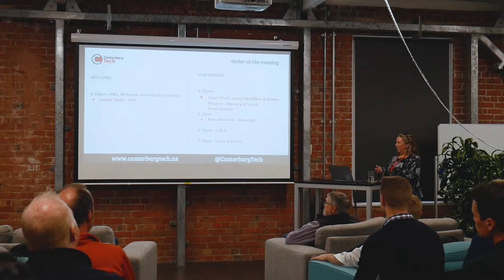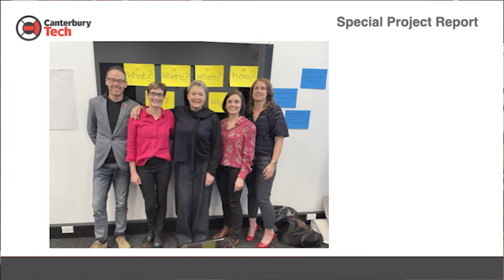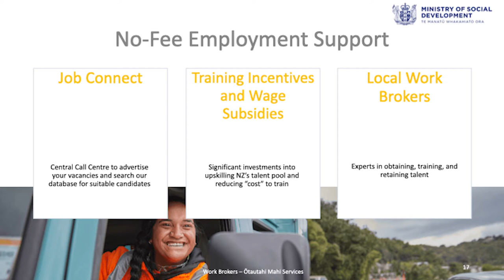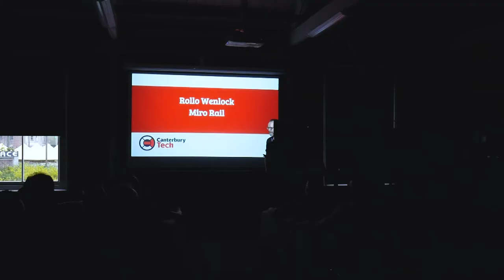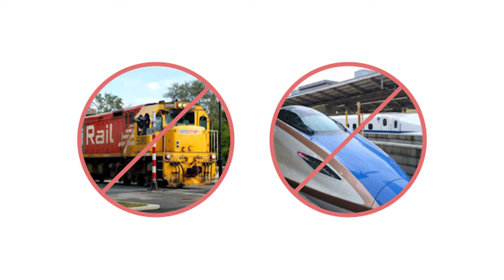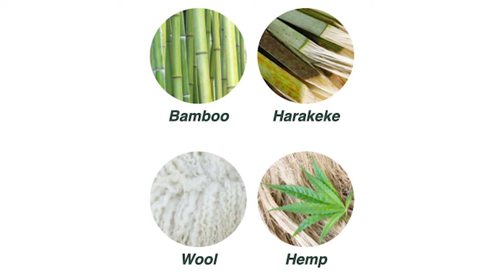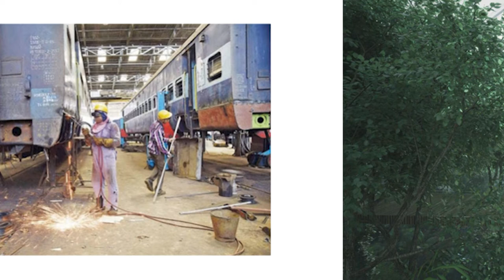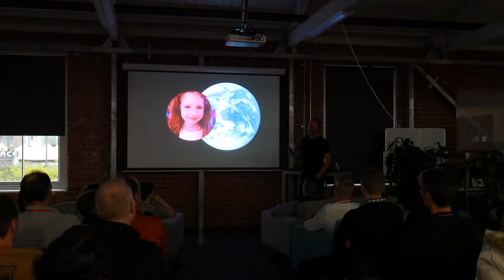Canterbury Tech October 2022 Monthly Event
Recorded on Tuesday 4th October at Webtools 146a Lichfield Street.  The theme of the event is Sustainability.  Our guest speaker is Rollo Wenlock.